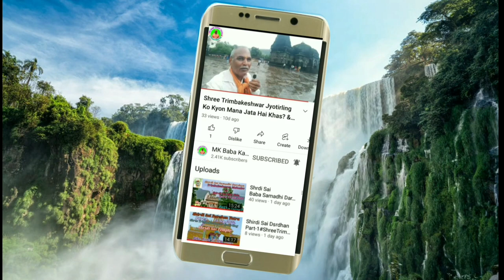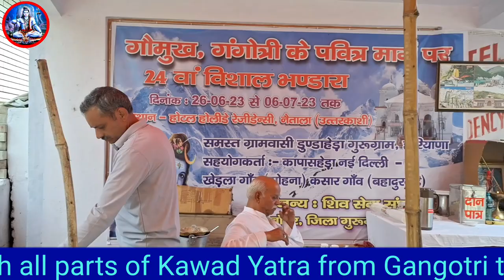Shiv Kawad Yatra Gangotri to Kedarnath 2023. Part- 5, पायलट बाबा आश्रम से उत्तरकाशी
MK Baba Vlogs

Gangotri To Kedarnath Kawad yatra,
Shiv Kawad Yatra Gangotri To Kedarnath 2023.
Gangotri To Kedarnath Paidal Kawad yatra.
Gangotri  To Kadarnath Darshan  Yatra